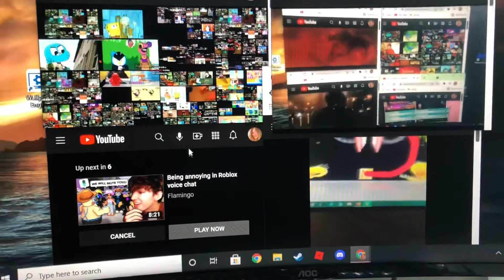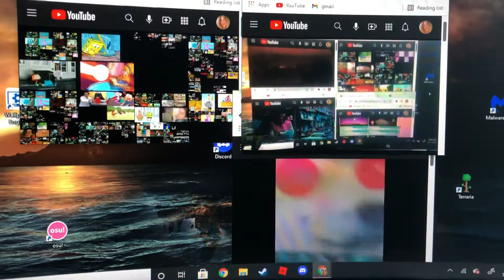Up to faster